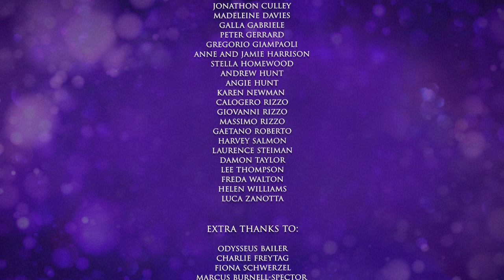Swing Out - Short Film (2023)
'Swing Out' is a graduate short film from students at the University of Sussex about a romantic drama between a modern lady and a vintage swing dancer.

Written and Directed by Martin Attmore
Produced by Summer Heselden
Cinematography by Giovanni Rizzo
Edited by Ben Green

Starring:
Alice O'Hanlon as Grace
Harvey Saralis-Wheatley as Louis
Angelika Sylense as Karry